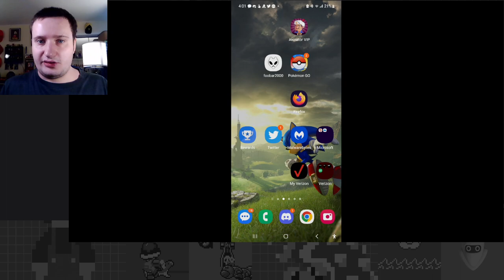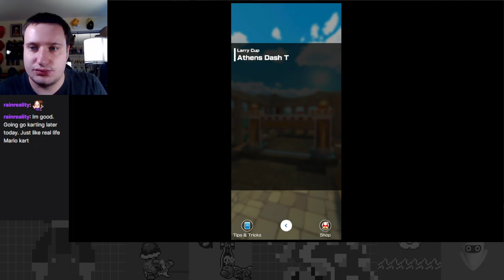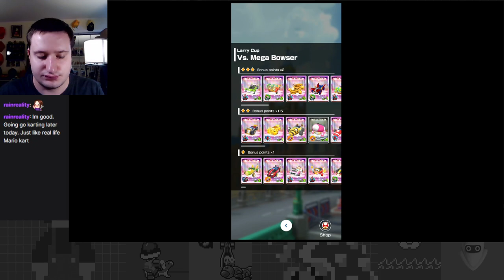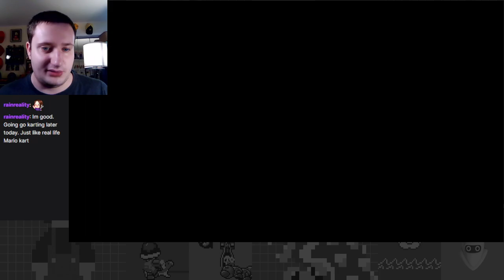Spring Cleaning - Spring Tour Part 5 - Mario Kart Tour